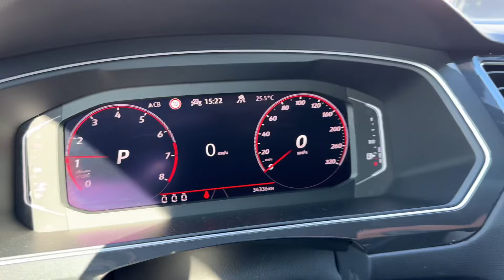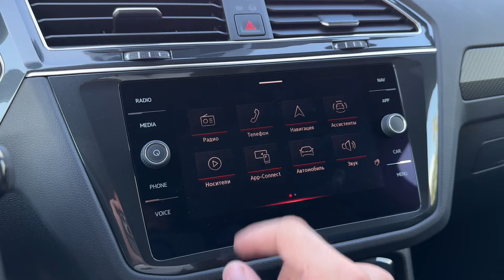VOLKSWAGEN TIGUAN R 4MOTION 2.0 / 320hp.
Подробную информацию по автомобилям вы сможете найти в нашем телеграмм канале 👌

Выражаем благодарность за просмотр ролика, а так же будем признательны вашей поддержке!
Не забудьте поставить 👇
Для вас выполнить эти действия ничего не стоят, а для нас это огромная мотивация расти и развиваться дальше☝️